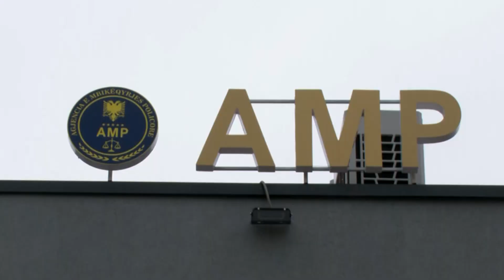Operacioni i policisë e SPAK dhe vënia në pranga e disa zyrtarëve, Balla: Vijon puna për ndalimin...